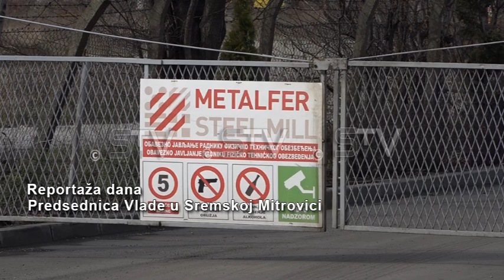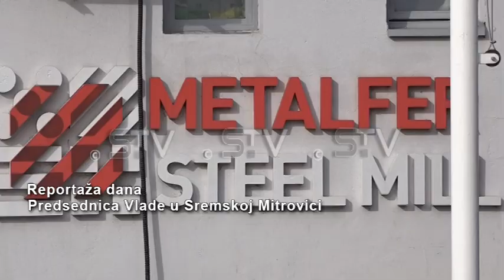Reportaža dana "Brnabić" 12.02.2020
Predsednica Vlade Republike Srbije Ana Brnabić danas je boravila u poseti Sremskoj Mitrovici. Ona je obišla fabriku Metalfer, kao i radove na izgradnji vrtića u Laćarku.